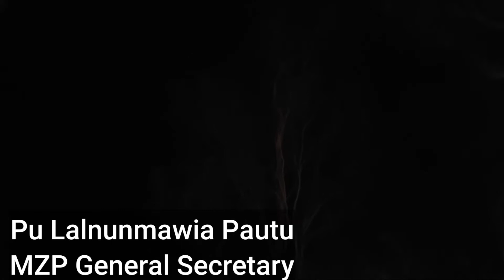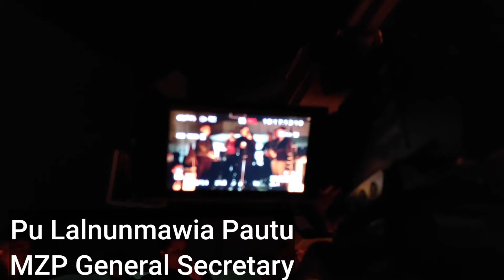Kawlram harnak ruangah MZP President a ṭap.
Aizawl ah Dt 17 March 2021 ah Mizo Zirlai Pawl(MZP) nih Kawlram Ralkap( Terrorist) nih mipi sualnak a ngeilo mi hna an thahmi philhlonak ding an tuah i, Candle an van pinah, hi kong he pehtlaiin India Cozah zong tawn ṭhan an i tim.